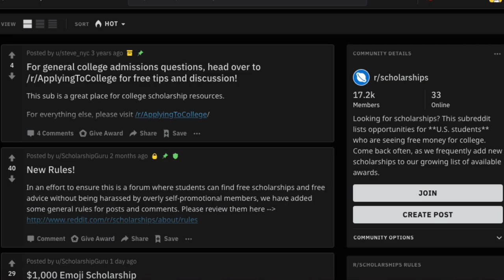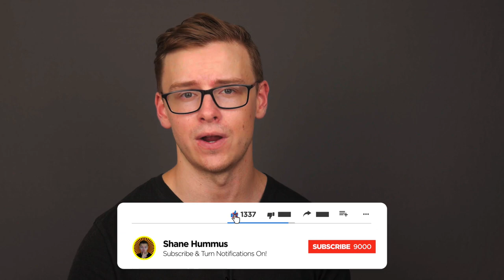FREE Money For College (How To Pay For College 101)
It’s extremely easy to get free money for college if you know where to look but there are a lot of sources out there that want your money and they aren’t really helpful.  Watch this video so you don’t have to waste your time and money trying these services out, this is a practical guide for paying for college and graduating debt free.

So what I’m going to do here is I’m going to start with the lowest hanging fruit and by that I mean the easiest free money you can get.  So the first thing you should do is get your rich parents to pay for everything.  Just kidding, we’re going to assume that you’re poor like I was and your family isn’t going to help you out at all

The first thing you want to do is to go to your highschool guidance counselor and ask about high school scholarships and local scholarships.  These are the low hanging fruit of the scholarship world and if you are even a halfway decent student you will end up getting a ton of these by just applying for them.  A bunch of these only have a few applicants so you will be a slam dunk for these easy scholarships and the review committee will have to wipe their drool off of your application before presenting you with the check

Like I said before these are the biggest scholarships you will get and oftentimes these will pay for the majority of your tuition so put a priority on finding these, money talks and you have to be a savage here and even if you had your heart set on one school if they don’t offer you enough scholarships you gotta put put an ex through that

The next step is to look for essay contests and the big reason you should look into these is because a lot of the time they aren’t advertised as scholarships but money is money, gnomesaiyan?  This one is probably the biggest secret on the list and the least utilized because most high school students are honestly too lazy to write essays.  But the secret here is you are going to get basically the same 5-10 essay prompts over and over again and so all you really have to do is take a weekend off and write 5-10 essays then just copy and paste and make little changes here and there when you’re applying to these essay contests.

There is way less competition here than normal scholarships because not that many people know about them and one key takeaway here is to just apply to as many of these as you possibly can because a lot of the time they get 0 applicants and you can end up winning 1st, 2nd and 3rd place even if you don’t think you’re qualified.

I know a guy who entered a contest for minorities even though he was as white as paper and he won 1st, 2nd and 3rd place and the only reason I’m saying this is to just illustrate that you should just apply to as many as possible

The next thing you should do is to look into your social and professional network.  And by this I mean if you work somewhere check to see if your work offers scholarships, check to see if your parents employer offers scholarships, check your church or mosque or whatever you go to to see if they offer scholarships, check your extended families employers to see if they offer scholarships, you get the idea.  This one is another one that’s a low hanging fruit and if you meet the requirements you have a really good chance of getting some great scholarships because noone applies for these